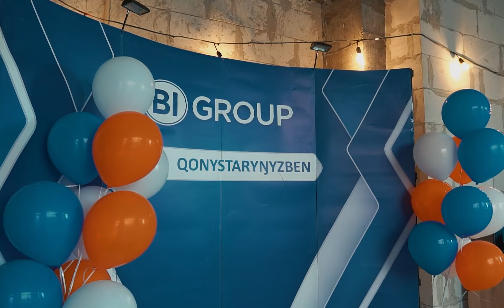передача ключей ЖК SEZIM QALA.BAQYT 9 очередь